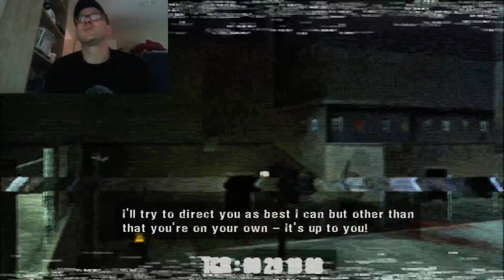Manhunt PC part 1